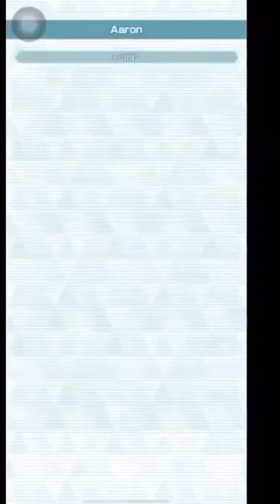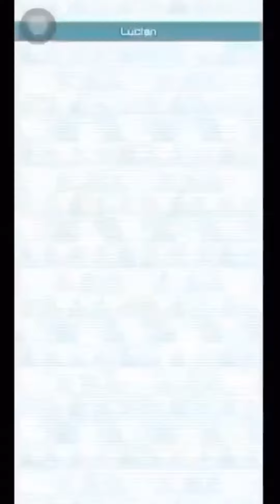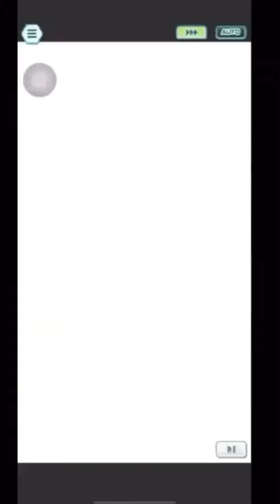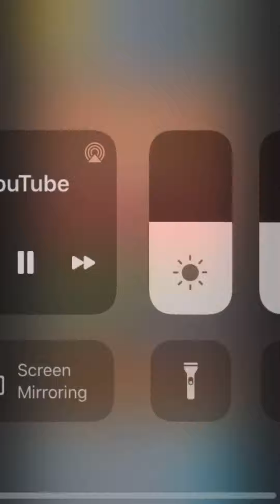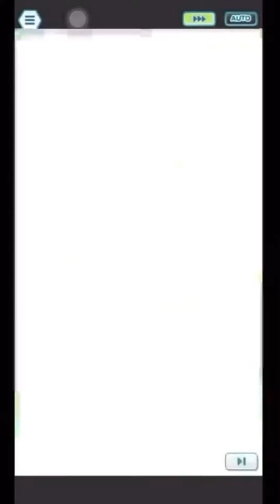Pokemon Masters EX Sinnoh Challenge Champion Stadium Week 4 Master Mode 13K Points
Follow me in Instagram:
 ant 7333